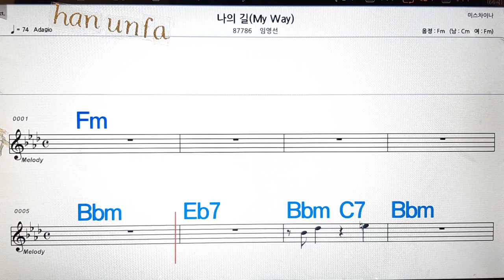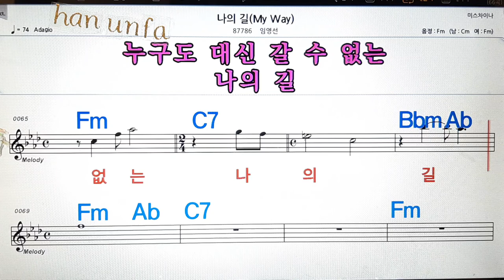나의 길/임영선💋노래방, 통기타 , 코드 큰악보, 가라오케, 반주💖Karaoke, Sheet Music, Chord, MR